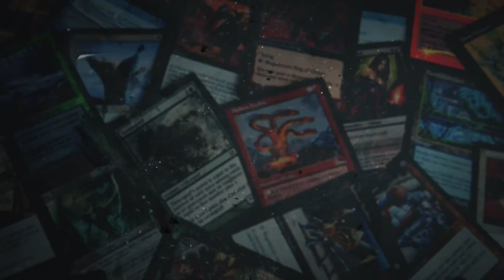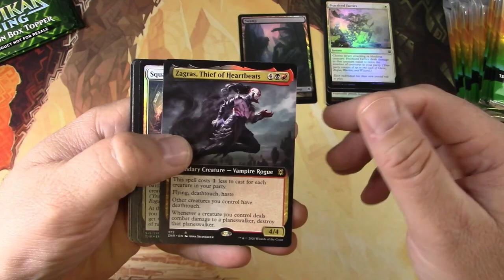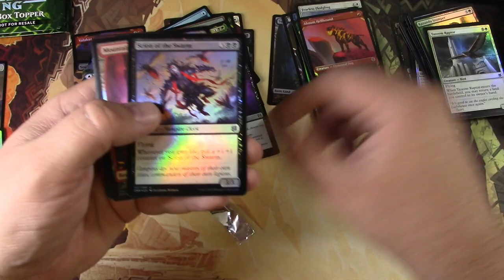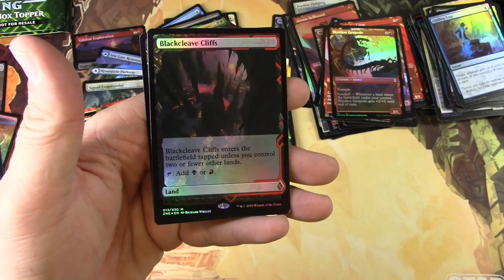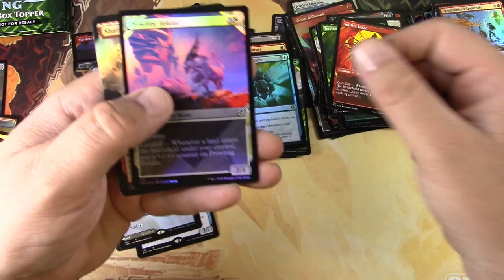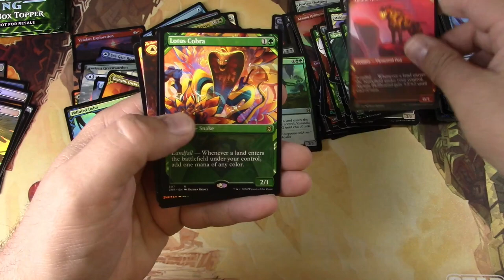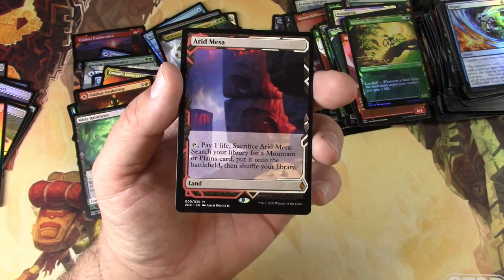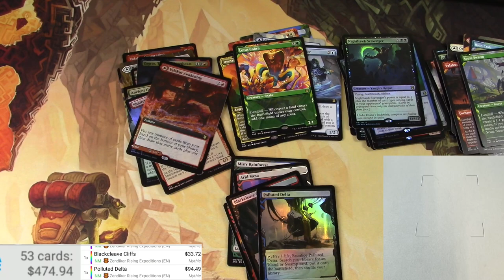Zendikar Collector's Wave 2